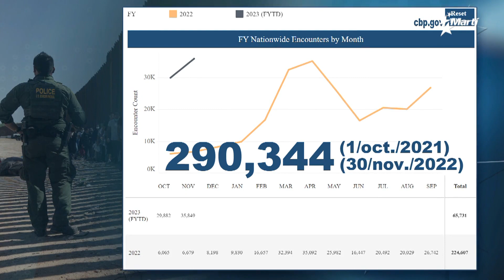Info Martí | Nuevo récord de cubanos ingresando a EEUU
En los últimos 14 meses casi 300 mil cubanos han ingresado a EEUU, según datos de la patrulla fronteriza, un éxodo silente significativamente superior a los de Camarioca, Mariel y Guantánamo de manera combinada.